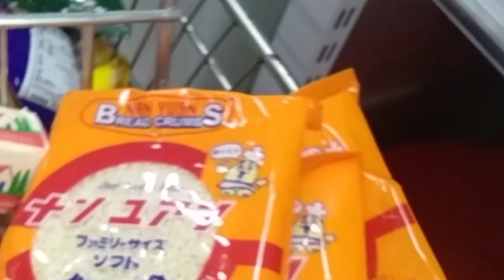Grocery muna saking store